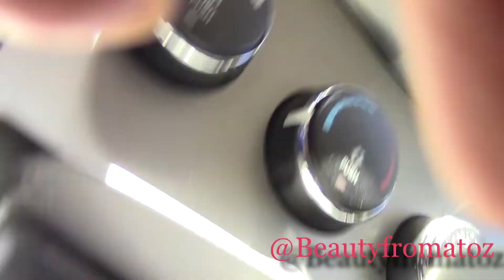May VLOG! Life update: Fav products: Awesome new finds! A bit of everything!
I promise I will be back on my regular schedule asap, but ther's just a lot of obstacles at the moment!  Once this new beauty room is up and running there will be more videos than you know what to do with!  I love you all so much!  Xo Az

Products mentioned:

Rimmel lasting finish foundation in 103 true ivory
It cosmetics naturally pretty palette
L'Oreal color riche lipstick in mauve
Buxom lipgloss in white russian
Nars highlighter in albatross
Essence longlasting eye pencil in black
Prestige long lasting liner intense in black
Pixi Extra bright liner in extra bright
Tarte eyelash curler
Tru rituals beauty blenders from sally's
Palladio baked blush in bbl02
City color blush quad in collection 2